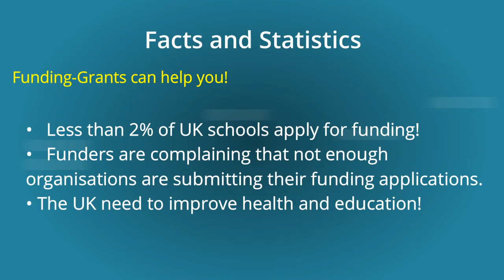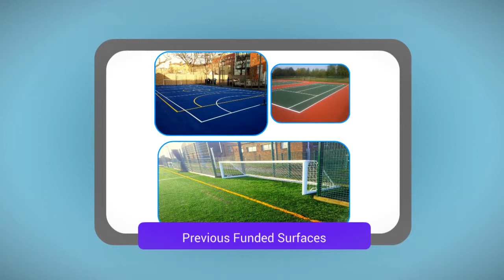School Funding Grants Application UK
School Funding Grants Application UK can be shown in this video. We are the UK's leading specialists, with over 30 years experience. We help schools and organisations apply for funding which can improve their facilities and the communities lives and health. We decided to make this video because it would be a fund way to show how we can help get your organisation funding and the benefits of it. If you want to find out more information about primary school funding, please click on this

School funding grants can be confusing to carry out on your own, this is where we can help. We can provide you with help to fill out the application and funding-grants don't just have to be for educations, they can be for fitness and leisure as well. The UK needs to improve health and education, which is why improving facilities can benefit the community and the organisation. If you want to find out more information about secondary school funding, please click on this

If you want to look at 3G MUGA court constructions, please click on this it will show you various 5-A-Side MUGA constructions, building basketball courts, sports court constructions and 3G multi use games areas. These types of surfaces are just ones of the possible surfaces which your organisation could apply for.

School Funding Grants Application UK - We appreciate that you have watched this video, please let us know what you think by commenting. Of course, if you have any questions about the process of applying for funding, please comment in the box below and we'll get back to you as soon as we can. If you could share and like this video that would help, just because we want more facilities to see the services which we offer.